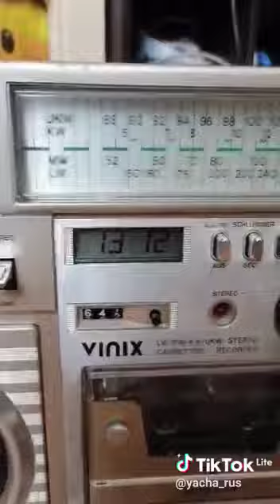VINIX VPC 7704. Магнитола из Нью-Йоркского музея Арт дизайна.